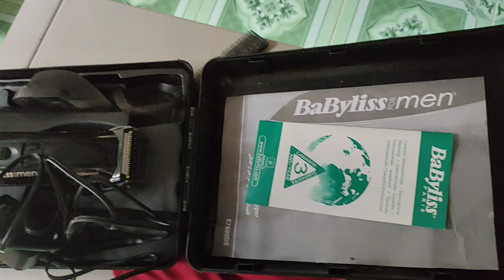Before and After Hair Cut